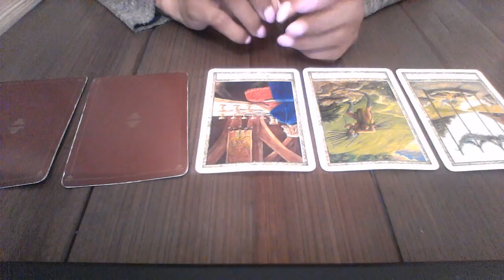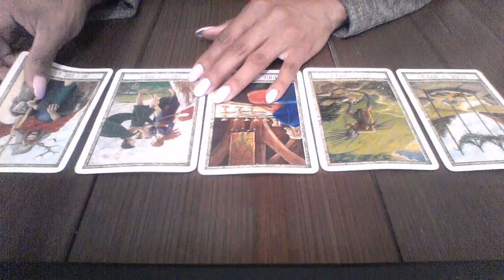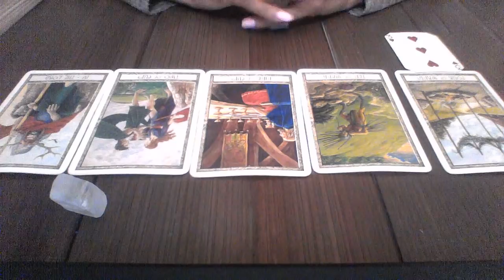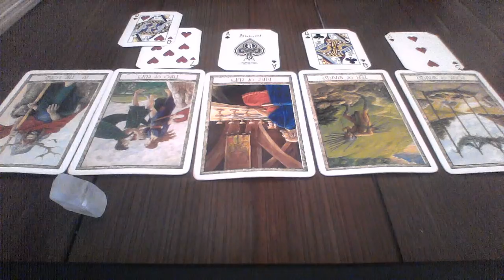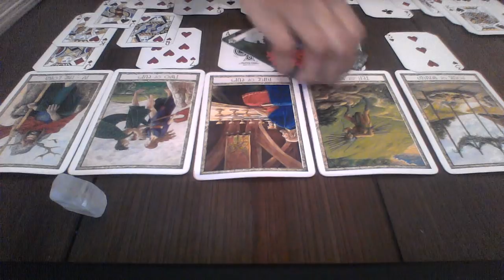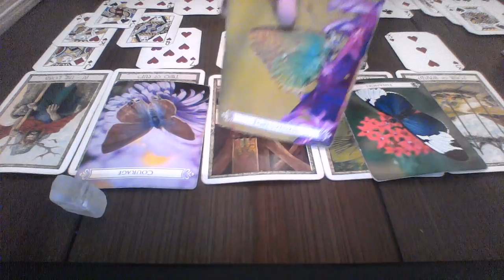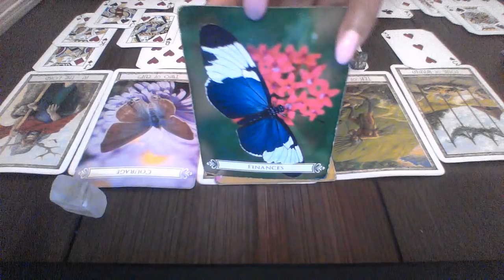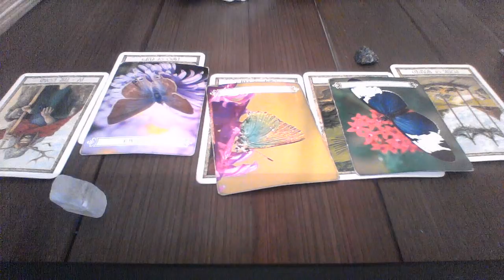SCORPIO MID MAY 2018 I WANT YOU BACK BUT YOU WANT TO LEAVE $15 READING